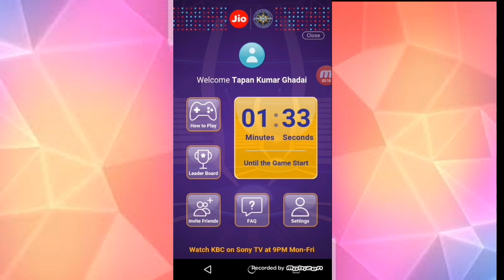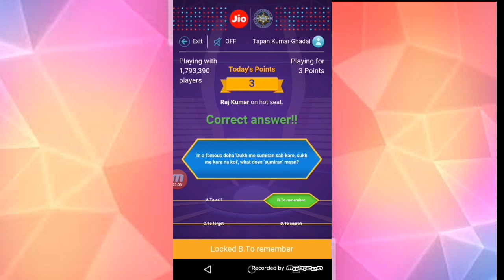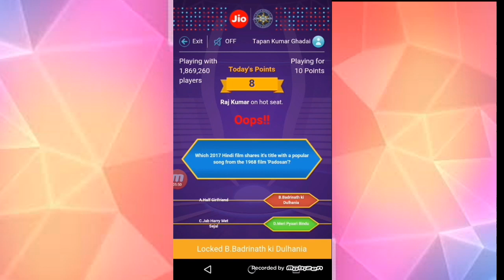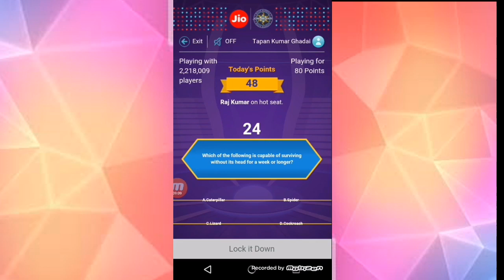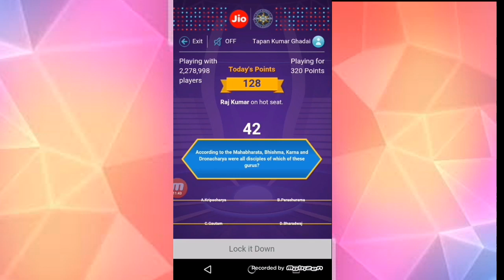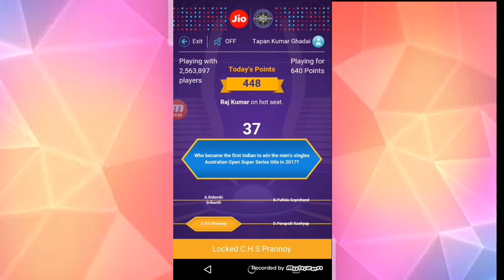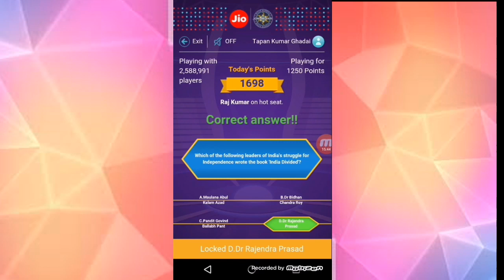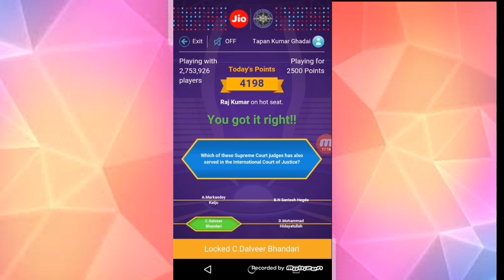i won a scooter with score 4198 on KBC play along, win scooter/usa trip prize on KBC play along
watch and win KBC play along, win scooter/usa trip prize on KBC play along
more video click on this link

how to make a recording microphone from a waste earphone! Laple microphone using earphone in (Hindi)